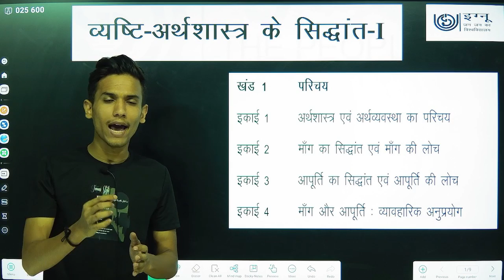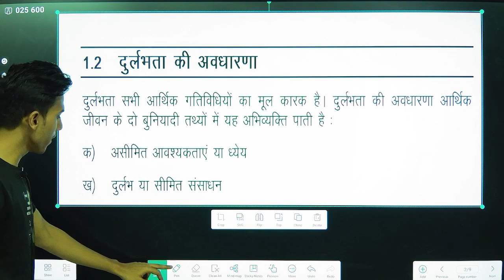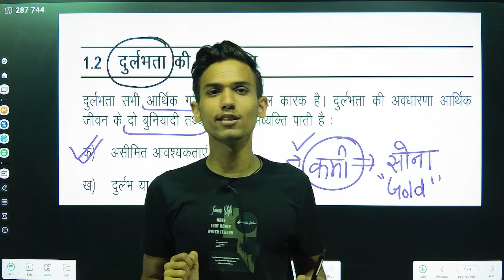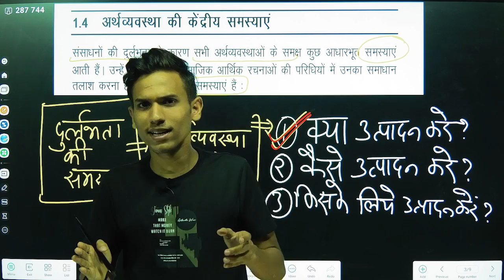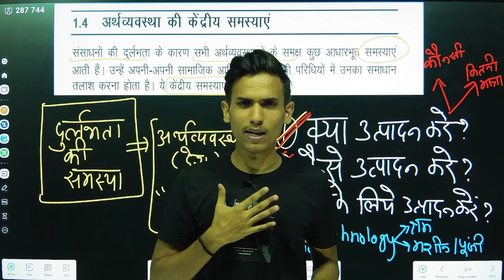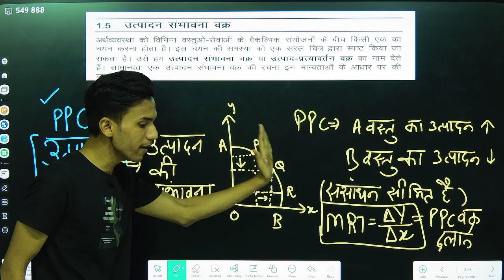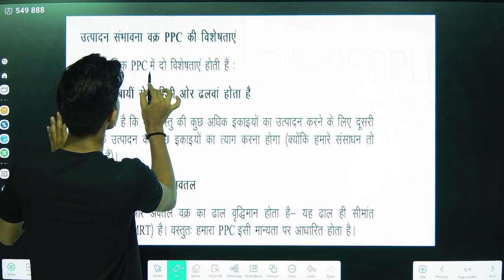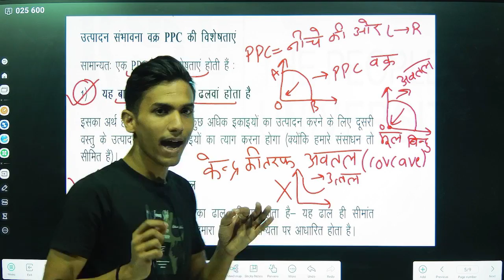BECC 131 | ECONOMICS | BAG IGNOU IMPORTANT QUESTION